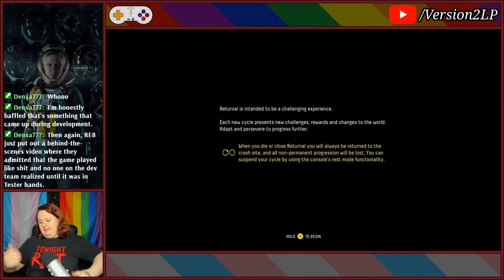Let's Play Returnal - Cycle 3 | Don’t Trust The Corpses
Whoops.